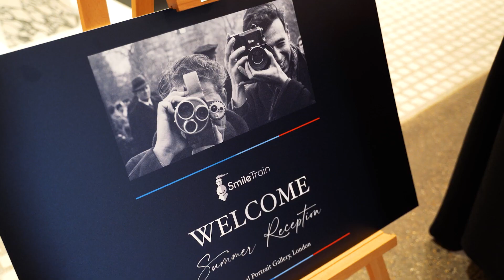Smile Train UK's Summer Reception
“Smilemania” overtakes Sir Paul McCartney’s exhibition.

On Thursday 20 July, Smile Train UK hosted their inaugural Summer Reception at the iconic National Portrait Gallery in London.

Along with some of our closest friends and supporters, the event was attended by some famous faces too, including iconic American rapper, singer, and actress Eve; West End star and radio presenter Elaine Paige OBE; British singer Heather Small; British actor James D’Arcy; actress Claire Forlani; and music producer and songwriter Toby Gad.

Read the rest of the story here:

Money can’t buy me love, but it can save the lives of children in need.